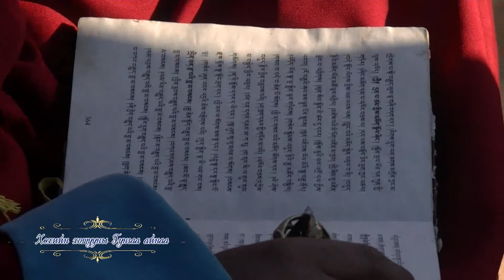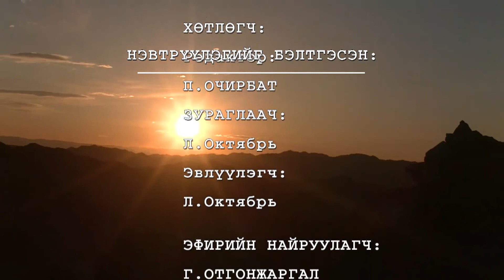hohiin hoshuunii Gunga ainaa 07 04